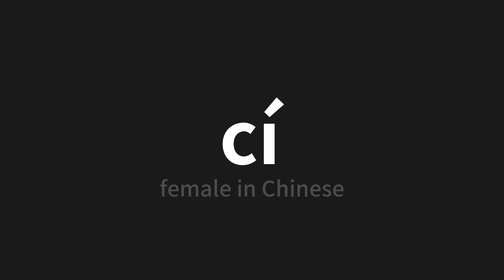How to pronounce cí | 雌 (female in Chinese)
Master the Pronunciation of 'cí | 雌' - which means : female in Chinese 📝 with @PerfectPronunciationChinese 🎓🗣️ - [Your Guide to Chinese]

Learn to pronounce 'cí' perfectly in Chinese with our easy and engaging tutorial by @PerfectPronunciationChinese! 📖📽️ In this comprehensive video, we provide you with native speaker examples 🗣️👂 and phonetic breakdowns 🎵 to ensure you get the pronunciation just right.